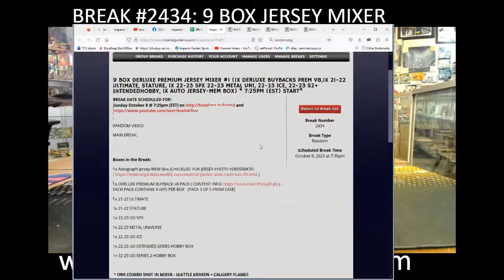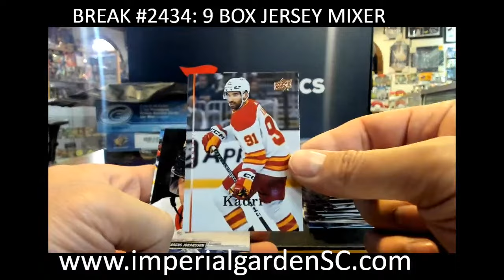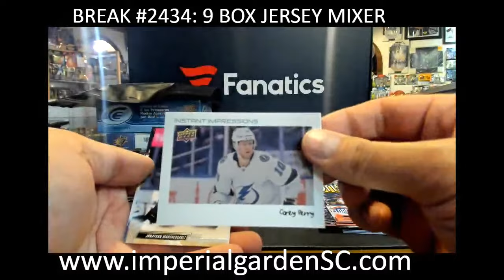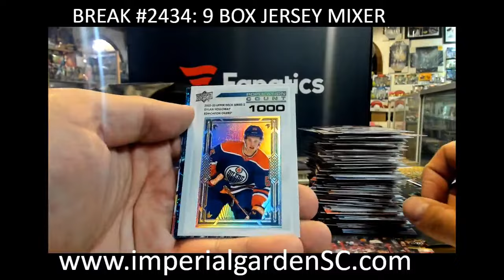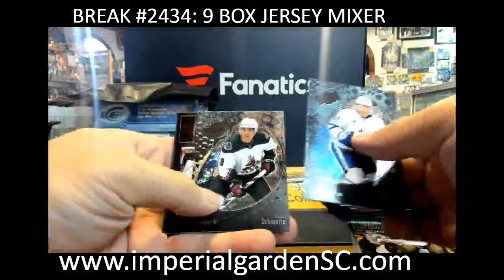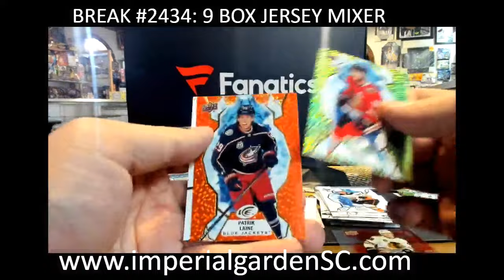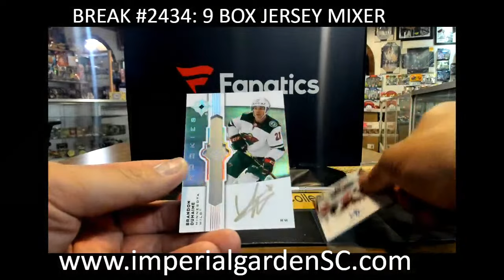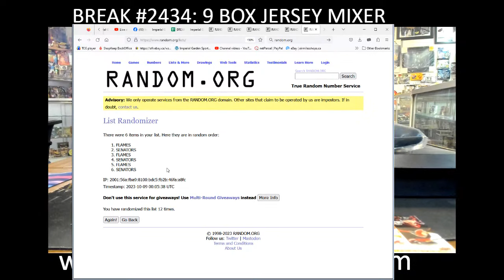BREAK #2434: 9 BOX MIXER JERSEY DERLUXE V8, STATURE,SPX,ULTIMATE S1 S2, STAT, METAL UNIVERSE, ICE